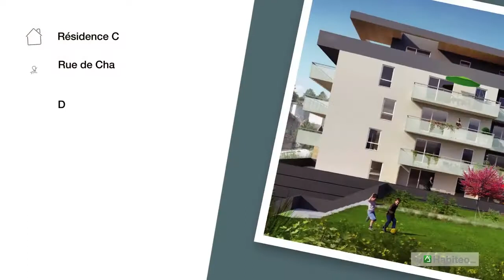A vendre Appartements City Park à Besançon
[j'achète NEUF]
Rue Chaillot, dans un parc de 16 hectares avec jardins, la résidence ''City Park'' s'intègre parfaitement dans son environnement et propose des  appartements du T2 au T4.